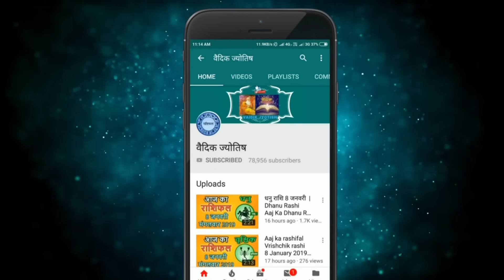मीन राशि 14 अक्टूबर शनिवार | Meen Rashi 14 October 2023 | Aaj Ka Meen Rashifal Pisces Horoscope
@वैदिक ज्योतिष
14  October meen rashi
meen Rashi October 2023
Dainik Rashifal,Horoscope,Astrology
14  अक्टूबर   मीन राशि
आज का राशिफल मीन राशि
मीन राशिफल